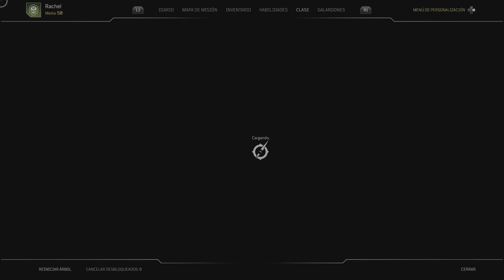GUIA TECNOMANTE (PESTILENCIA) OUTRIDERS EN ESPAÑOL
Buenas tardes a todo compañeros de Enoch, hoy os traigo la clase más pepina del juego en cuanto a daño bruto de armas y de diversión , espero que os sirva el vídeo y os ayude a configurar a este pedazo de personaje para poder reíros de los enemigos.